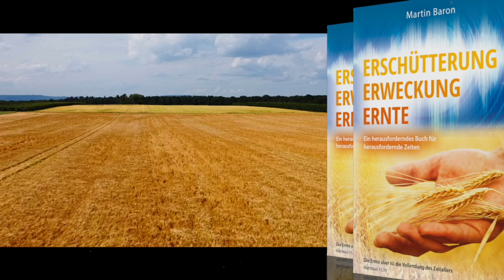Erschütterung, Erweckung, Ernte–Ein herausforderndes Buch für herausfordernde Zeiten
Die Welt verändert sich in rasanter Geschwindigkeit. Angst, Hilflosigkeit, Verwirrung und Verunsicherung nehmen ebenso rapide zu wie die Willkür, Lüge und Unrecht.

Der Titel dieses Buches beschreibt in äußerst gebündelter Form – in lediglich drei Worten – was in der Zukunft auf die Christenheit in Deutschland und Europa zukommt. Es wird gigantische Umwälzungen, Veränderungen und Erschütterungen geben, die in eine nie gesehene Erweckung und die verheißene endzeitliche Ernte hineinführen werden.
Die prophetischen Aussagen, die in diese Richtung weisen, verdichten sich seit einigen Jahren drastisch. Denn gemäß Amos 3,7 tut der Herr nichts, das Er nicht zuvor Seinen Knechten, den Propheten, offenbart hat …

Wenn aber dieses anfängt zu geschehen, dann seht auf und erhebt eure Häupter, weil sich eure Erlösung naht.
Lukas 21,28

„Die ganze Welt wird sehen, wie Deutschland vor Jesus Christus die Knie beugt! –
Klingt das unmöglich? Nach Wunschdenken? Fantasterei? Oder ist es eine Zusage Gottes, auf die wir zielsicher zugehen? Was sagt der Herr in dieser Stunde der Weltgeschichte? Auf was bewegen wir uns zu? Und: Können wir uns in angemessener Weise darauf vorbereiten?“

Paperback, 244 Seiten

Preis: 14,90 €
Einführungs-Special: 2 Stück für 25,00 €